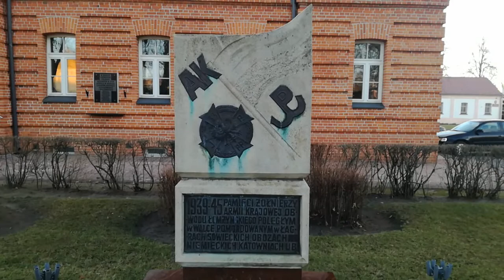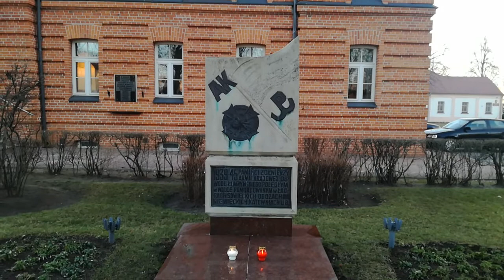14.02.1942- 4.02.2022 (80. rocznica przemianowania Związku Walki Zbrojnej w Armię Krajową).Część II.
Podziękowania dla mojej Narzeczonej.

[Kopiowanie, rozpowszechnianie i udostępnianie z podaniem źródła]